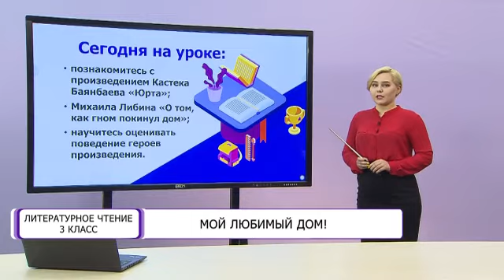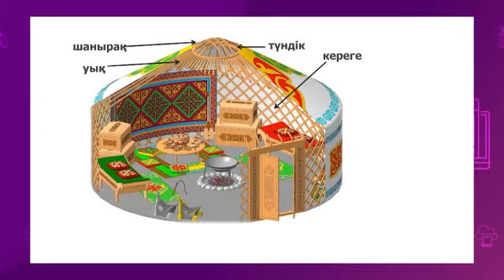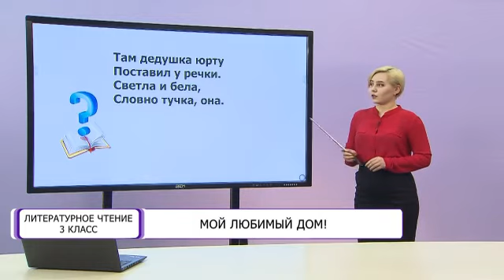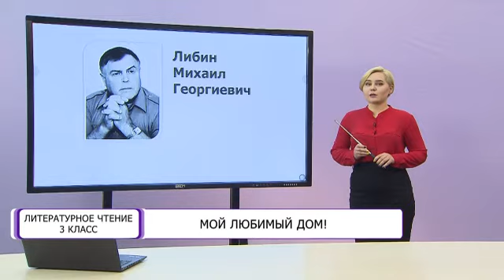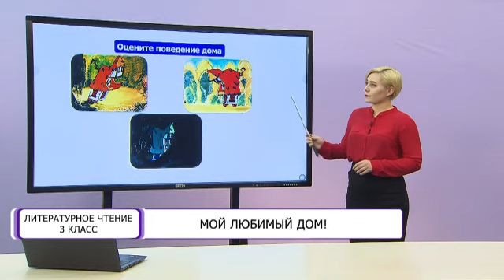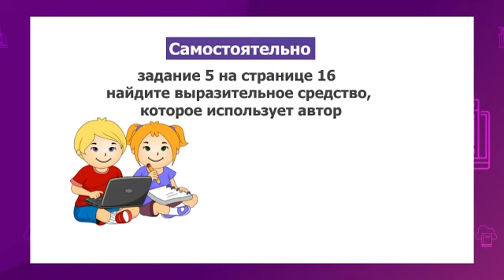Литературное чтение. 3 класс. Мой любимый дом! /19.01.2021/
Тема урока: Мой любимый дом!